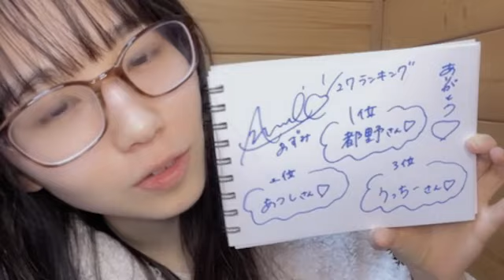2023年01月27日 064708 岡田 あずみ（STU48 研究生） 48 OKADA AZUMI